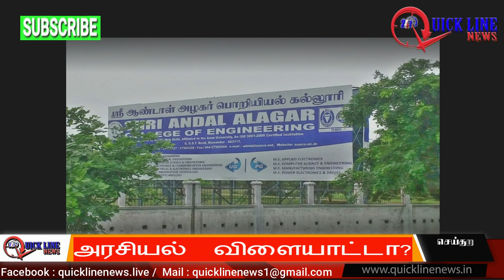விஜயின் பீகில்!! அரசியல் கட்சிகளுக்கு திகில்!!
Quicklinenews